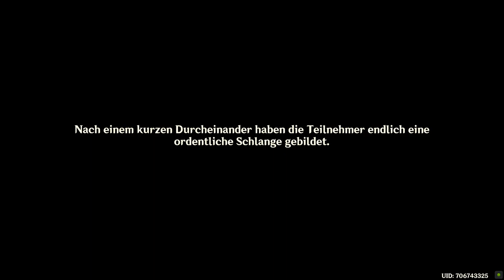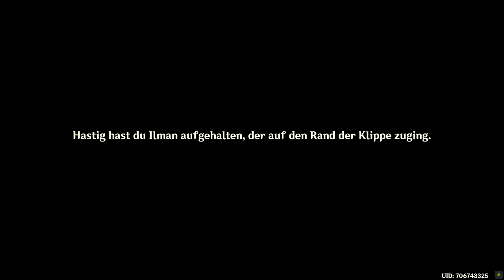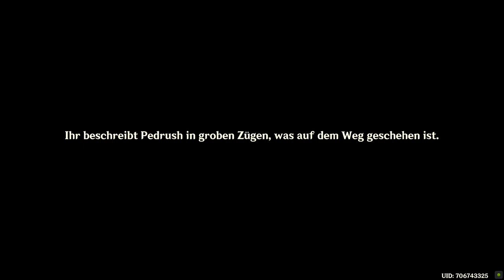Genshin Impact - Story - Traum des Erwachens - 2022.11.03